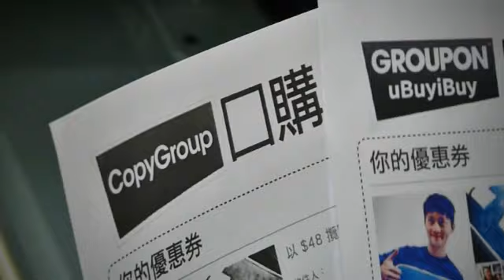不能複製的專業。不能複製的GROUPON。請支持候選Groupon香港影子CEO - Ken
複製團購不專業，有如"團"字沒有內部的"專"，得把口！

香港現時有數十團購公司仍在營運中，當中不少只參考GROUPON形式，但忽略售後服務及使用者回應，質素參差沒有保障，更甚的胡亂發放訊息混淆視聽。團購網的競爭開始白熱化, 規模較細的面臨市場淘汰。

既然團購用戶群大多熟識如何團購，不值得多著墨團購方法，人人都知團購平，宣傳重點是如何選擇有信譽的團購網，如何給予商戶信心。發展速度最快的GROUPON 一直以專業態度處理訴求，強大團隊作後盾支援，且有應對突發問題之經驗, 這規模不是別的團購網可複製。

若果觀眾們喜歡這段宣傳片...

多謝!